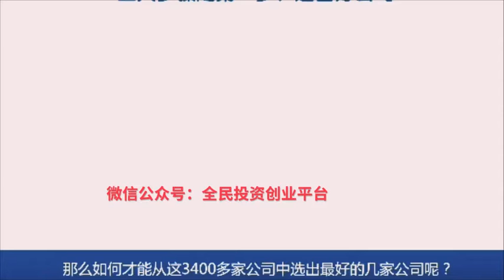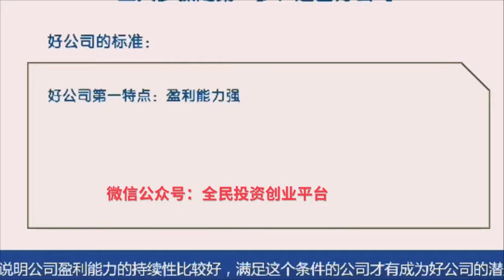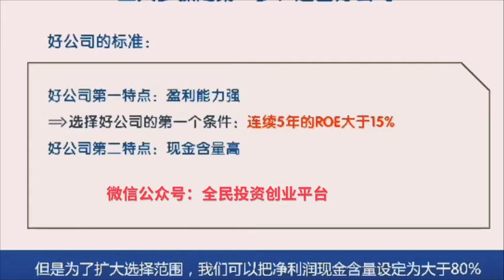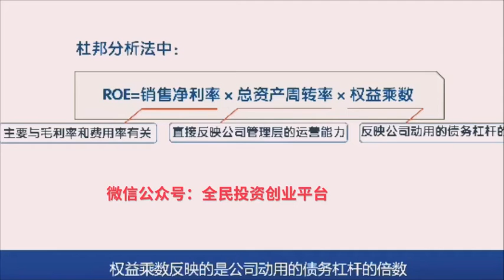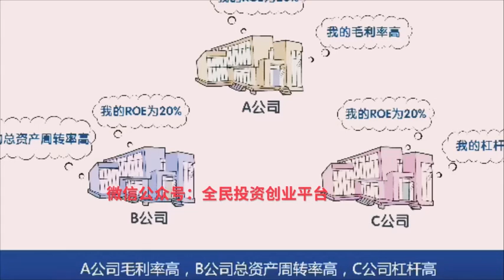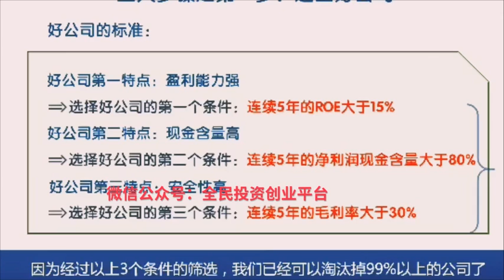财务自由系统教学之财富专业课1-5 A股投资法